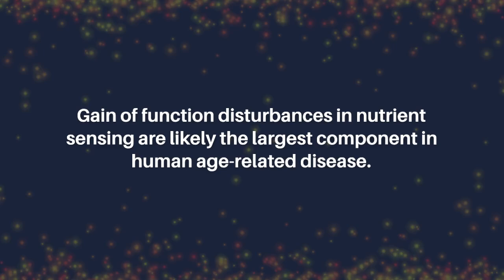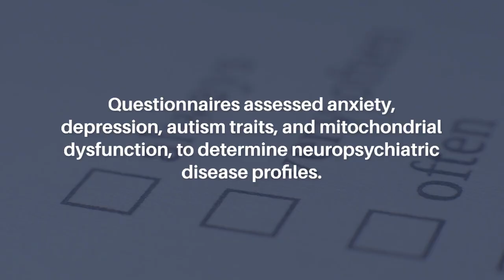mTORC1 in Classical Monocytes: Links to Human Size Variation & Neuropsychiatric Disease | Aging-US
Abstract
Background: Gain of function disturbances in nutrient sensing are likely the largest component in human age-related disease. Mammalian target of rapamycin complex 1 (mTORC1) activity affects health span and longevity. The drugs ketamine and rapamycin are effective against chronic pain and depression, and both affect mTORC1 activity. Our objective was to measure phosphorylated p70S6K, a marker for mTORC1 activity, in individuals with psychiatric disease to determine whether phosphorylated p70S6K could predict medication response.

Methods: Twenty-seven females provided blood samples in which p70S6K and phosphorylated p70S6K were analyzed. Chart review gathered biometric measurements, clinical phenotypes, and medication response. Questionnaires assessed anxiety, depression, autism traits, and mitochondrial dysfunction, to determine neuropsychiatric disease profiles. Univariate and multivariate statistical analyses were used to identify predictors of medication response.

Results: mTORC1 activity correlated highly with both classical biometrics (height, macrocephaly, pupil distance) and specific neuropsychiatric disease profiles (anxiety and autism). Across all cases, phosphorylated p70S6K was the best predictor for ketamine response, and also the best predictor for rapamycin response in a single instance.

Conclusions: The data illustrate the importance of mTORC1 activity in both observable body structure and medication response. This report suggests that a simple assay may allow cost-effective prediction of medication response.

Keywords - aging, ketamine, lithium, monocyte, mTORC1, rapamycin

About Aging-US